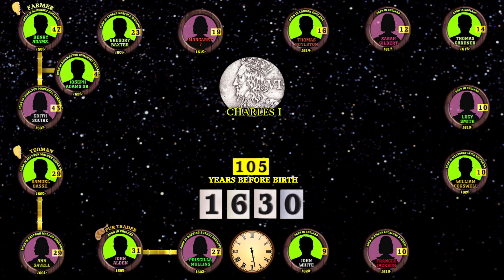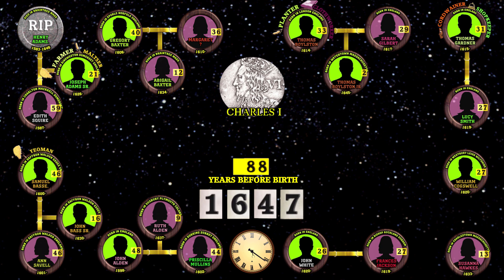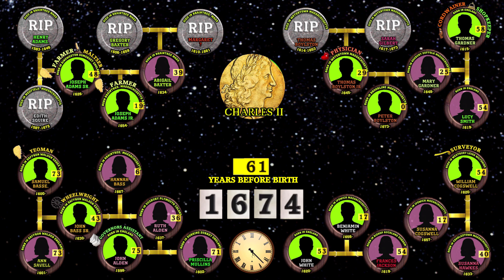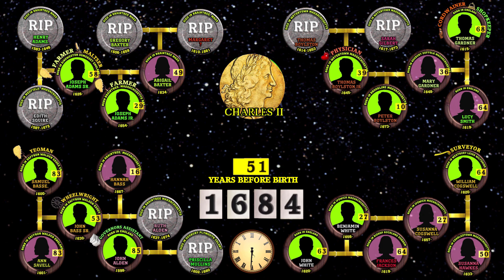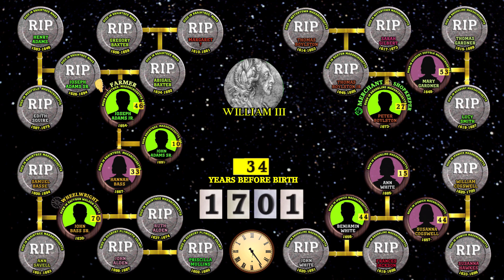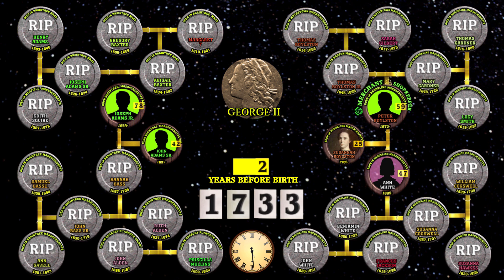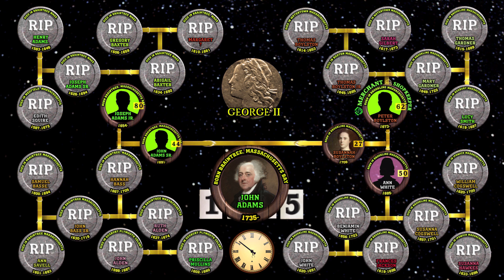Ancestors of John Adams Through Time (1583-1735)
A look at the English & American ancestors of President John Adams through the years! I included the years in which they crossed over to America, and occupations where I could find them!